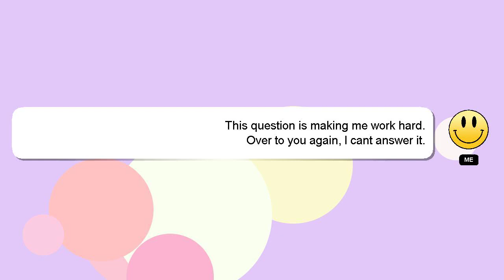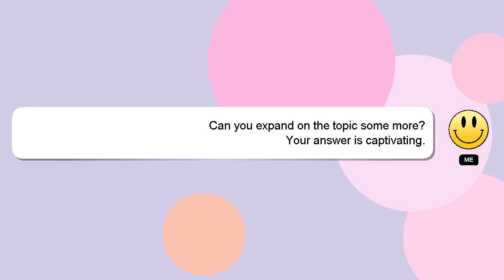How to make the best entrance in wwe 2k22?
Allow me to introduce myself briefly, Nice to meet you, I am Delphi. Let me help you with your questions. - How to make the best entrance in wwe 2k22?

Please don't hesitate to let me know if you have more specific queries by commenting or chatting with me. I will express my appreciation for your answer by 'hearting' it.

*2 What we are experimenting :*